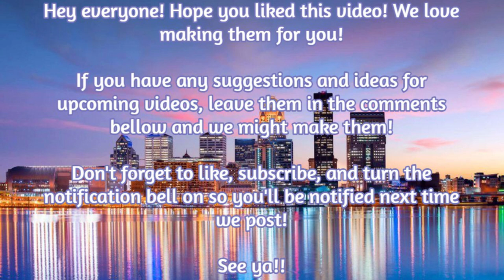Flipline SHORTS - Trip To Starlight City!!